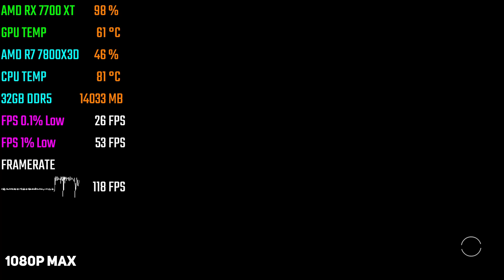RX 7700 XT + RYZEN 7 7800X3D - Test in 10 Games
AMD RX 7700 XT + RYZEN 7 7800X3D - Test in 10 Games 1080p Benchmarks

✅ {United States}
👉 AMD RX 7700 XT

✅ PC Specs
👉 AMD CPU
👉 NVIDIA GPU
👉 G.SKILL RAM
👉 NVME SSD
👉 LIQUID COOLER
👉 POWER SUPPLY
👉 PC CABINET